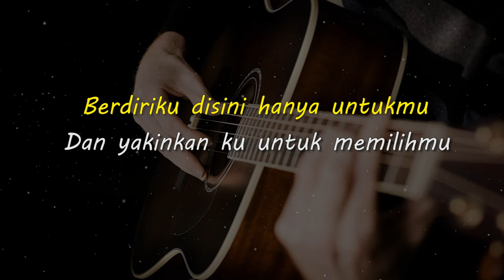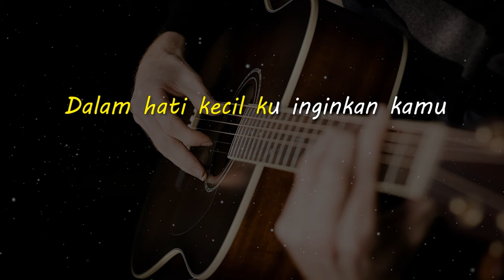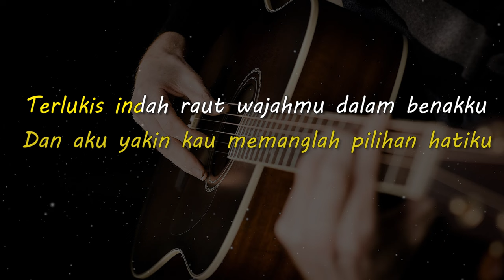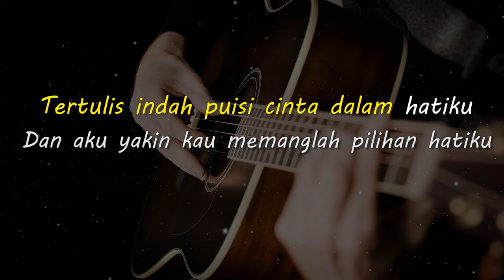PILIHAN HATIKU // LAVINA // KARAOKE GITAR AKUSTIK NADA COWO ( MALE )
Lirik

Berdiriku disini hanya untukmu
Dan yakinkan ku untuk memilihmu

Dalam hati kecil ku inginkan kamu
Berharap untuk dapat bersamamu

Aku 'kan ada untuk dirimu
Dan bertahan untukmu

Terlukis indah raut wajahmu dalam benakku
Berikan ku cinta terindah yang hanya untukku
Tertulis indah puisi cinta dalam hatiku
Dan aku yakin kau memanglah pilihan hatiku

Dan bertahan untukmu

Matursuwun.